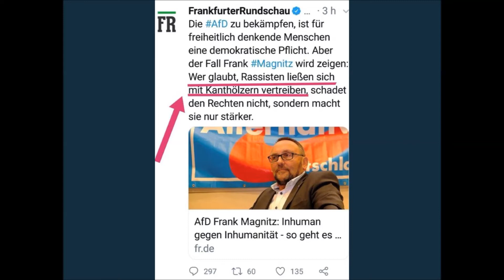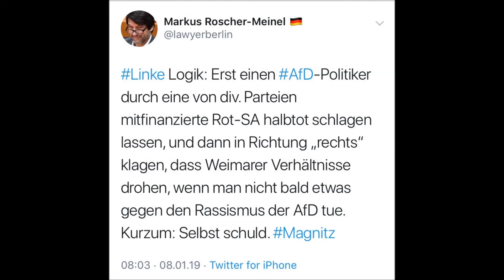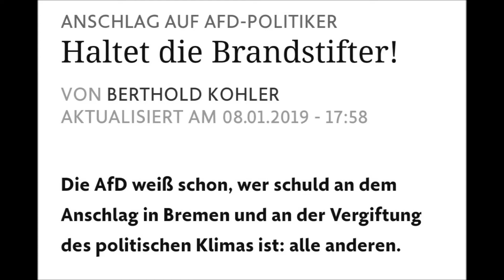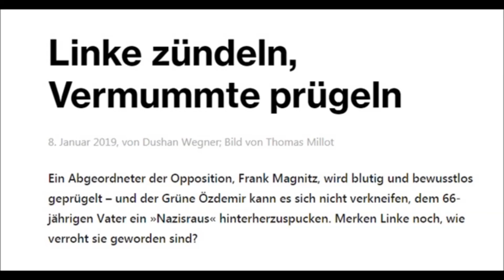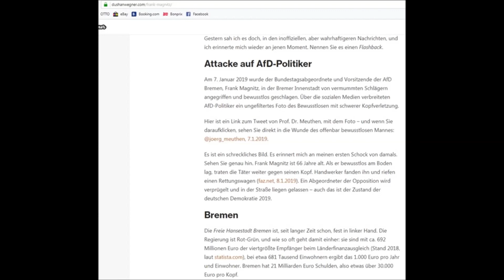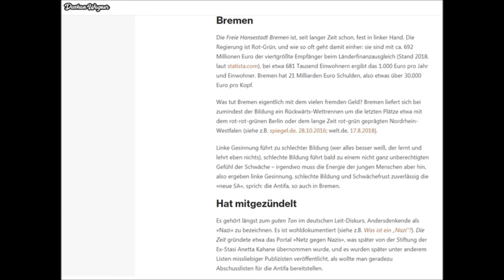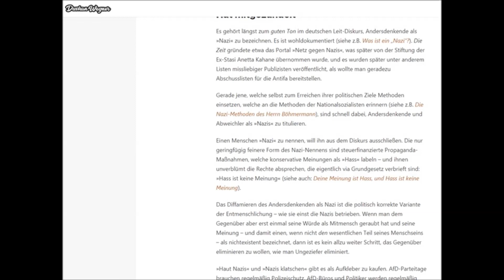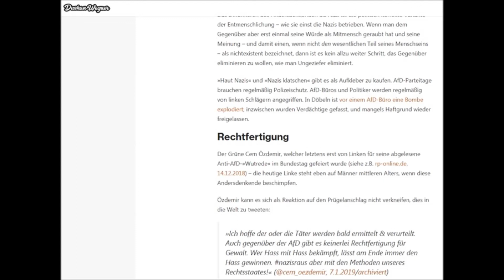Attacke auf AfD Politiker Januar 8, 2019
Mit der Attacke auf den unschuldigen, harmlosen Oppositionsparteipolitiker FRANK MAGNITZ hat die MERKEL-Jugend und "Ersatz-SA" mit dem lächerlich irreführenden Namen ANTIfa (die sich kurioserweise eher faschistisch verhält) EINDEUTIG eine gewisse Grenze überschritten! Nun, das hat sie im Grunde schon im Zuge der G20-"Proteste" (niedliche Verharmlosung!). Damals wie heute wurde und wird nichts getan, um das Problem linken Terrors und linksextremistischer Gewalt zu beheben! Höchste Zeit, den Kampf auch gegen Links zu intensivieren. Die, die Ihr gegen diesen Irrsinn seid: Widersteht, steht auf, erhebt Euch gegen diesen Wahnsinn. Auf friedliche aber bestimmte Weise!